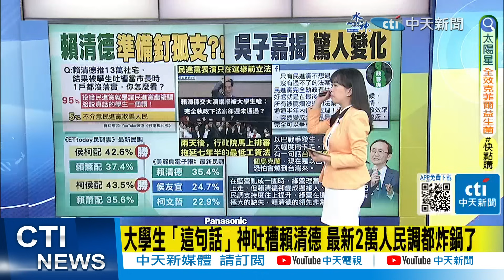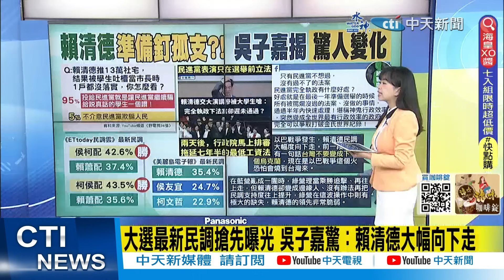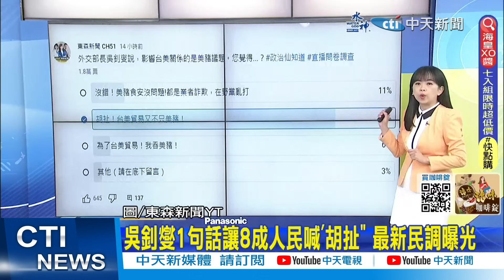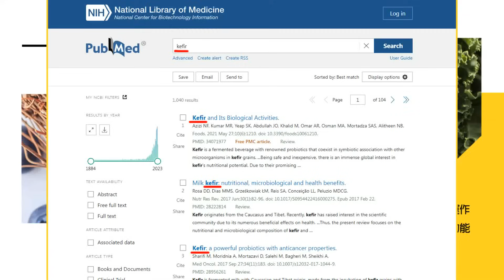【每日即時】賴清德"準備釘孤支?!" 吳子嘉揭驚人變化...｜吳釗燮"爆氣拍桌"和李貴敏互嗆6分鐘 張斯綱曝他囂張打著"這算盤"... 20231020